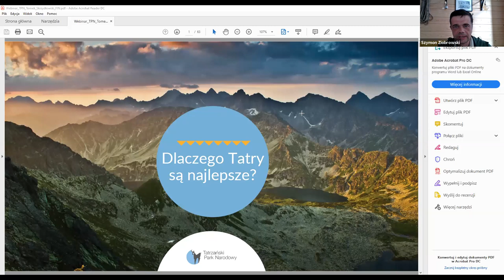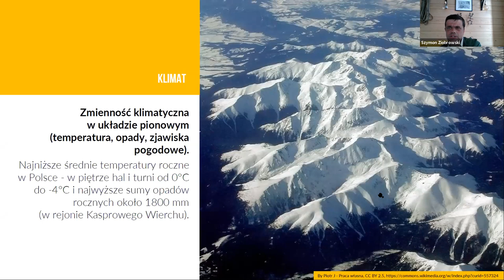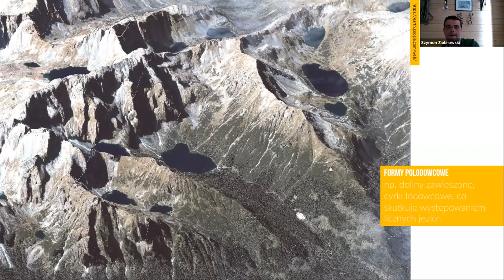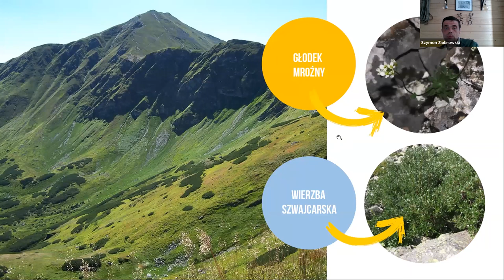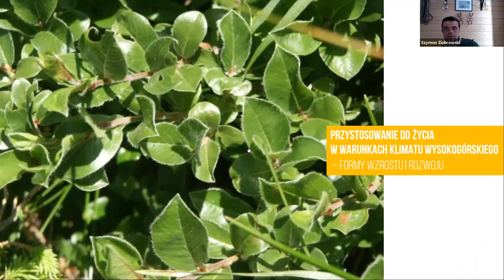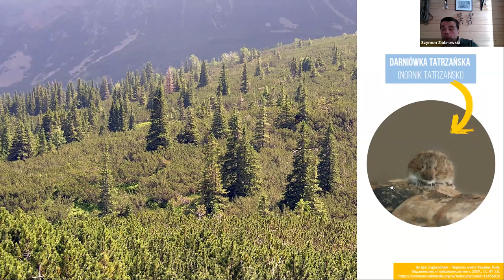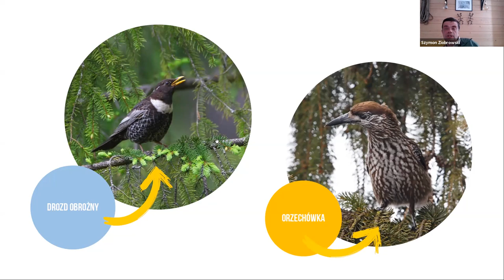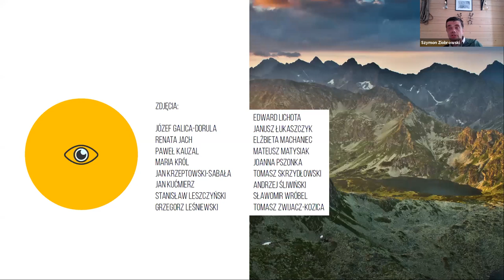Dlaczego Tatry są najlepsze? 1 webinar TPN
Pod koniec kwietnia uruchomiliśmy nowy projekt edukacyjny – webinary Tatrzańskiego Parku Narodowego.  Spotykamy się z Wami raz w tygodniu. W trakcie około godzinnych prezentacji nasi edukatorzy przekazują sporą dawkę wiedzy.
Kto nie mógł być z nami na żywo, już teraz może obejrzeć webinar w dowolnej chwili :)!